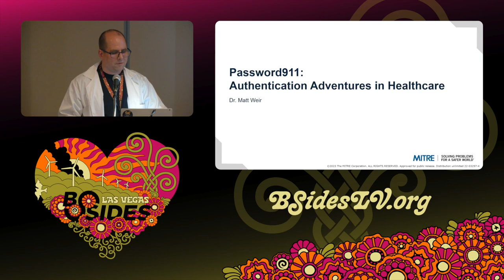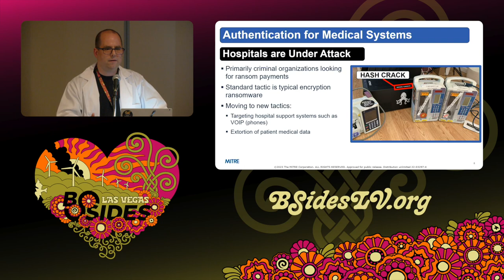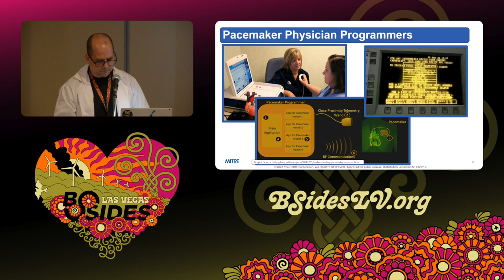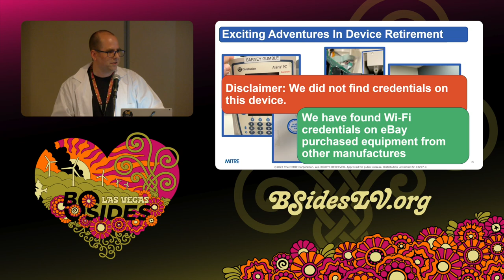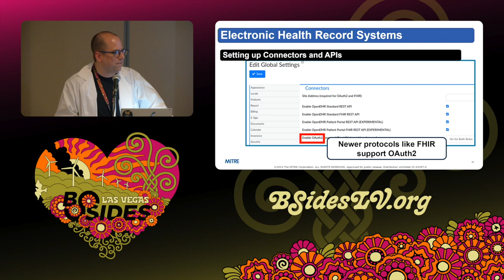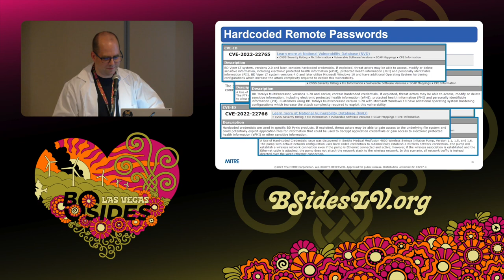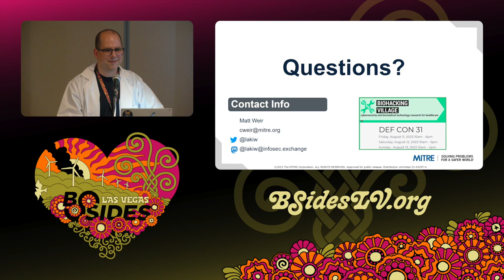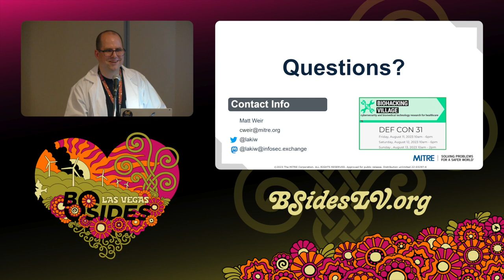PW - Password911: Authentication Adventures in Healthcare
PasswordsCon, 17:00 Tuesday

Healthcare is a tricky field when it comes to cyber security. It’s a bad day if your anesthesiologist gets locked out of their account mid-surgery. Likewise, when you have a medical emergency halfway around the world you might not be in any condition to give local caregivers authentication credentials. This talk will cover some of the challenges with providing authentication in clinical settings as well as current approaches to tackling this issue.

Matt Weir